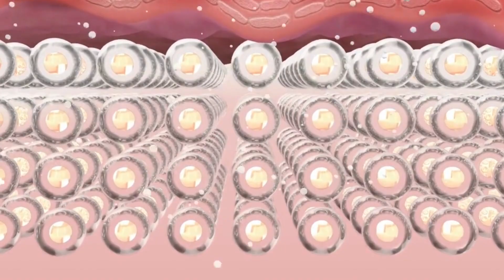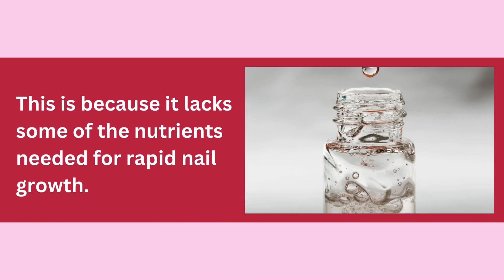Benefits of Jojoba Oil for Nails & Cuticles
Recommended Nail Oil with Jojoba Oil